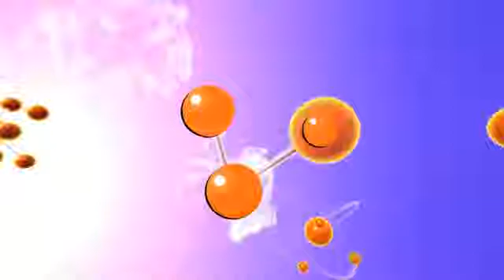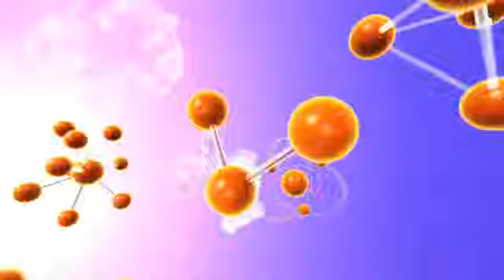Celsius and Beyond: Robotics Education for Children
Celsius and Beyond offers a FIRST Robotics LEGO League educational program.  Hear from the coach, student participants and parents.